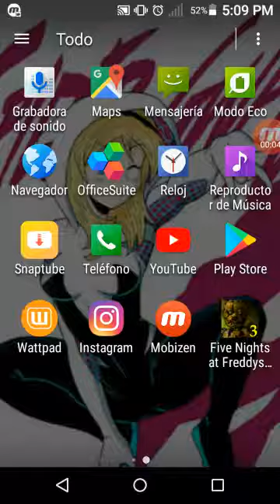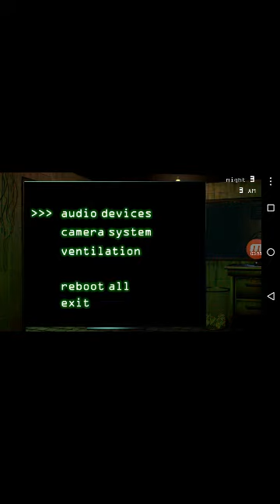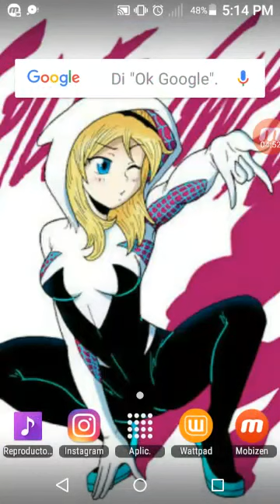Jugando Fnaf 3 , nivel 3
Holi  ❤ espero que lo disfruten no quise decir groserías pero ya las tenía en la lengua pero me acordé que hay niños chiquitos mirando eso , todo sea por ustedes por eso juge ( y porque me gusta)

Intragram : Alejandra Agreste Tsukino

Eso es todo espero que les guste así que adiós espero que estés bien